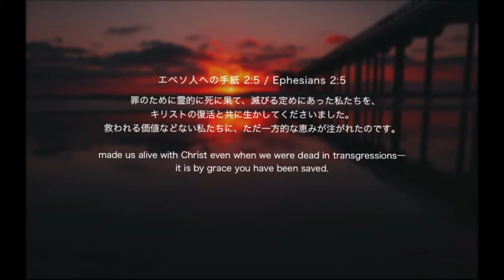青木 大地さんの証